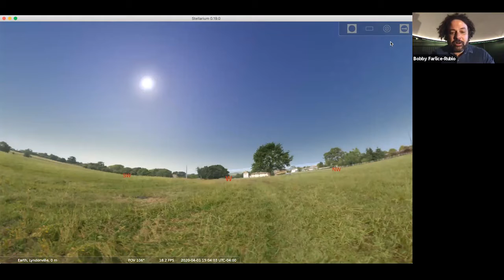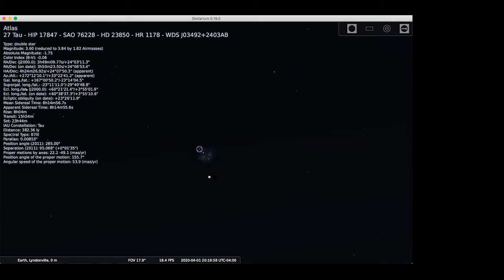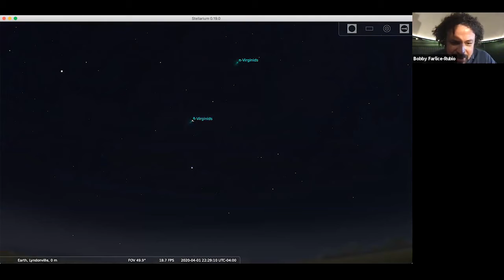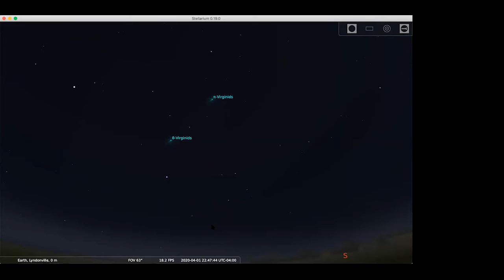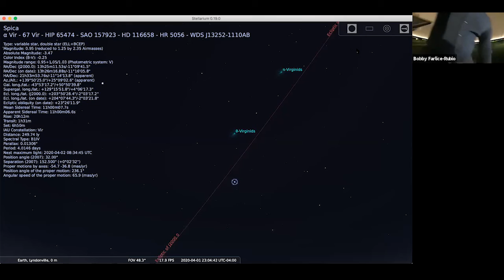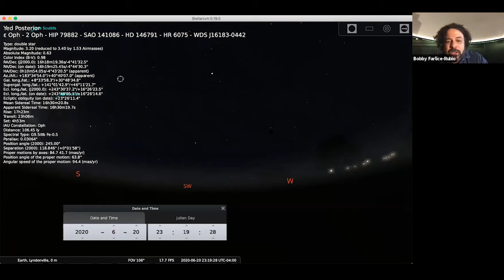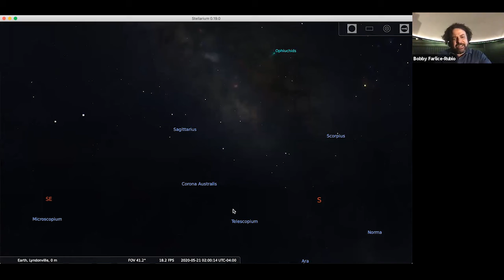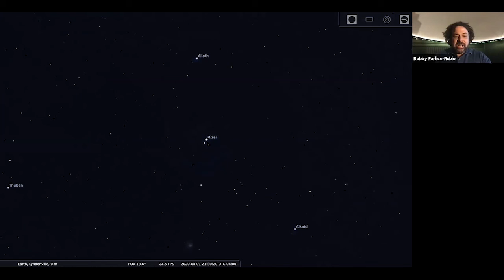"Introduction to Science Topics" with Bobby Farlice-Rubio and Michael Simoniello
Already taking part in our Introduction to Science Topics class? Want to join online for your first class? All are welcome to this class taught by Science Educators Bobby Farlice-Rubio and Michael Simoniello where they introduce you to a wide range of scientific ideas as well as the common scientific habits of mind. This month our classes will focus on astronomy and use the online software Stellarium

If you are a member of the public, please join this class through our YouTube live stream. If you are a member of Introduction of Science Topics, please contact Leila Nordmann to log into the Zoom meeting.